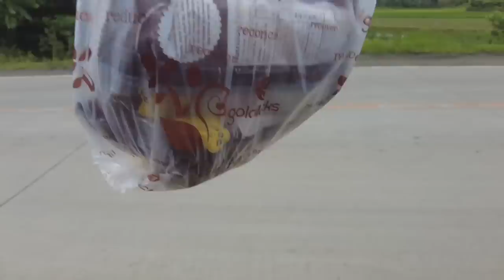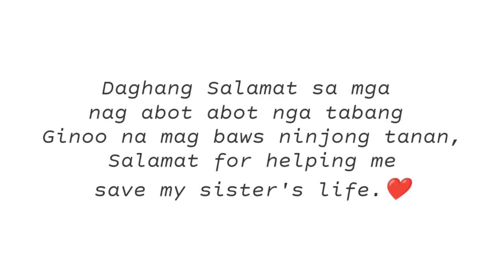SALAMAT SA MGA TABANG! GIPANGTAGAAN KOG GAMIT PANG NEW BORN! Florame Boholana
Thank you sa tanan ni help ni Terry makadong na sila sa Manila naa nay ticket.
exceed na ag ijang gcash salamat naka 100k.
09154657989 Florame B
salamat kaajo guys...